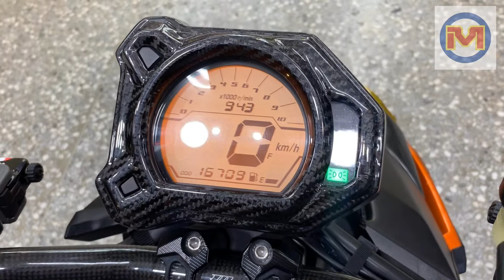☆麥可倉庫機車精品☆【BWSR BWS-R專用 碳纖維 儀錶上蓋 貼片 真空高壓款】儀錶蓋 儀表上蓋 卡夢儀表 卡夢儀錶 影片三~~~歡迎分享~~~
☆YOUTUBE實車安裝影片
最新影片
☆免下標貨到付款賣場網址
【BWSR BWS-R專用 碳纖維 儀錶上蓋 貼片 真空高壓款】
☆露天拍賣賣場網址
☆蝦皮拍賣賣場網址
新一代碳纖維真空高壓款，正外銷日本品
此為最新製程，100%開模真空高壓款式
100%開CNC模具製作，採用真空高壓製造
真空高壓製成製作，品質優異
特色是比市面上用原件包覆或是素材包覆，密合度還要高
密合度100%、正面、背面、通通完美
就算是收尾細微的轉折，都非常精細
有別市面上一般的纖維製造，或是外觀碳纖維包覆
耐用度、精緻度都完全超越傳統纖維包覆
高壓款比一般傳統製作方法碳纖維表面更亮麗、更精緻
不易裂化、龜裂，也不容易因日曬變黃
通過日本貿易商老化測試，品質絕對市售屬一屬二
拋棄原本一般做法一般纖維+包覆的作法
選擇新一代的真空高壓款式商品
保證100%碳纖維製造，絕非玻璃纖維包覆
不管外觀、角度、密合度、精緻度...各方面
真空熱壓完全超越一般纖維製程，完全KO制霸
碳纖維有著類似3D深淺變化的花紋
照片很難以表達碳纖維的外觀特性
實際的商品肉眼看了更漂亮，擁有漂亮的外觀跟質感
您還拿原廠的去包卡夢嗎??
你還選擇傳統一般纖維+碳纖維包覆嗎?
現在...新一代時代來臨，極輕、極薄
最好的纖維貼片商品的第一選擇
對應BWSR儀錶上蓋外型，開模製造
外型形狀完全與原廠相同，可以對應貼上
商品內含背膠，清潔原廠表面後，可以直上貼上
真空高壓製程採開模製作，不用交換、不用等待
買來直接撕開後面背膠，直接貼上即可
低調的卡夢碳纖維材質，特殊的3D視覺特性
最適合日本簡約風的改裝愛車使用
BWSR專用款
(另有其他BWSR專用碳纖維商品，歡迎參觀搜尋賣場)
碳纖維製品，因手工及真空 熱壓等製成
紋路會有所不同，照片僅供參考
以實際出貨為主，請同意後再下單
麥可倉庫機車精品
MS商品北區特約經銷商
歡迎車主預約、改裝、詢問
歡迎訂購、購買、同業合作
☆本店為分期合作廠商，可以辦理分期，目前本店過件率近100%，保證強力過件
分期條件如下 :
滿20歲、大學生以上資格，攜帶身分證、健保卡、學生證、行照(需本人姓名)，工做滿三個月，就可以辦理，不需財力證明。
售價 1700元 / 單組售價
(購買請說明所需車型、款式、尺寸、顏色、數量)
訂制款商品，如避震器、輪框等等，需付訂金3000元，尾款可貨到付款
☆(來店購買打卡免費可口可樂無限暢飲喝到爽)
超商取貨店到店 郵資 60元
宅配貨到付款到家 郵資 120元(台灣宅配通寄出)
先匯款宅配寄出 郵資 80元(台灣宅配通寄出)
麥可倉庫機車精品地址 (歡迎自取、現場改裝)
新北市中和區景平路729號1樓
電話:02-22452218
營業時間 : 12:00 ~ 22:00 PS:每周日固定公休
麥可倉庫機車精品 8萬人 粉絲專頁